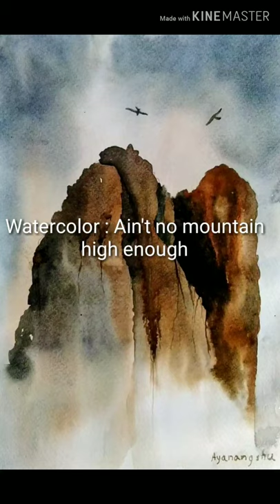Watercolor : Ain't no mountain high enough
A simple watercolor demo of rocky mountain .
Music Courtesy: Marvin Gaye and Tamme terrell. Ain't no mountain high enough